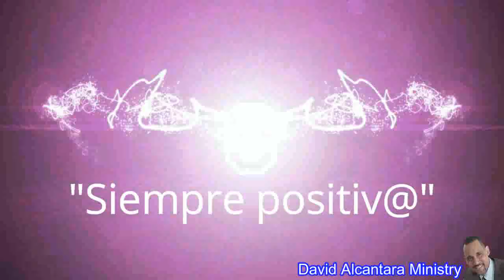"Siempre Positiv@"# 126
"Pasiencia"